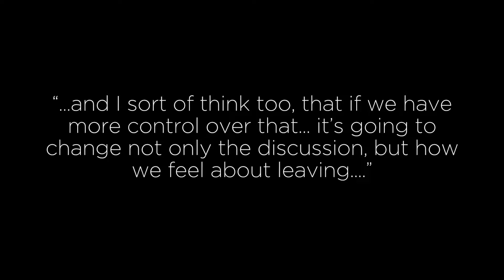The “F’ing D Word” :: Helen Part 3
As a Minister, Joy coach, Author and Speaker, Barbara teaches everyday wisdom for personal transformation and renewal.

Music written and performed by Riley Anderson.